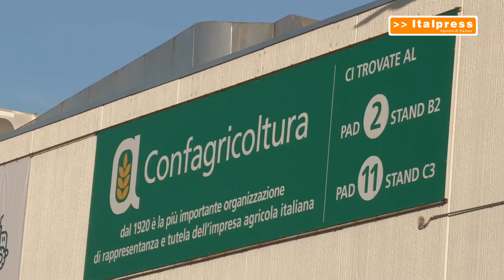Confagricoltura affronta le nuove sfide e guarda a Bruxelles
VERONA (ITALPRESS) - Agritech, nuove tecniche genomiche e carbon farming, sostenibilità e cambiamenti climatici, PNRR e macchine agricole. Sono questi alcuni temi che Confagricoltura affronta a Fieragricola, la rassegna internazionale dell’agricoltura, di scena a Veronafiere fino al 3 febbraio.
xa7/mgg